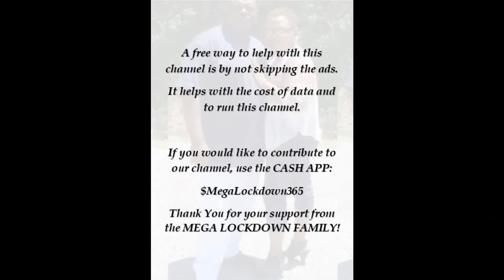Whitney Houston "I Will Always Love You" Mylene - 4th Impact (Reaction)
T-Shirts will be $22.00 Sizes XS-1X add $1.00 per size up to 5X.
Matching Face Mask $8.00
MLD Cup: $10.00

Name, Address, Phone Number, and Email
Shirt Size, Shirt Color, Logo Color and How many shirts needed
Masks - color and logo will match shirt

***General Shipping will take up to 10 business days depending on location. Shipping time may be delayed due to pandemic crisis.